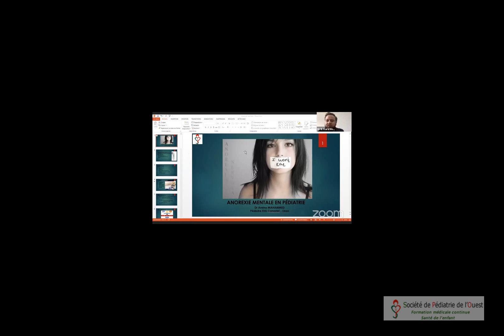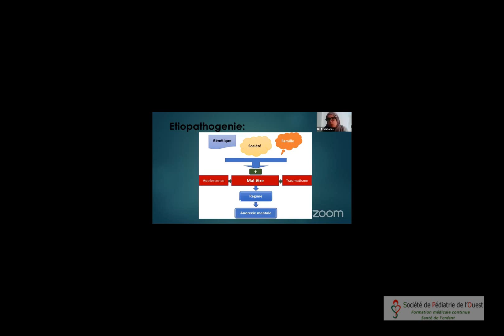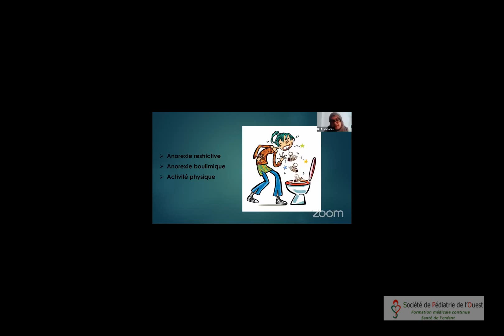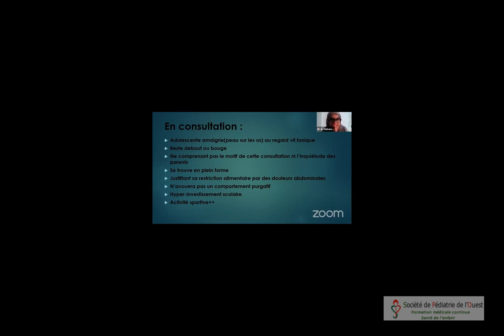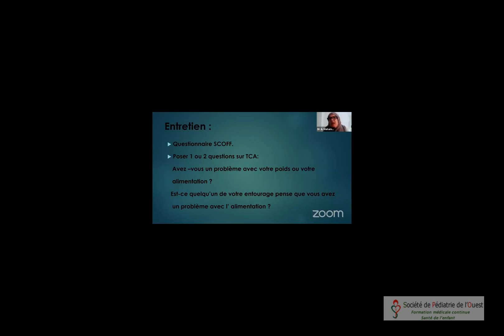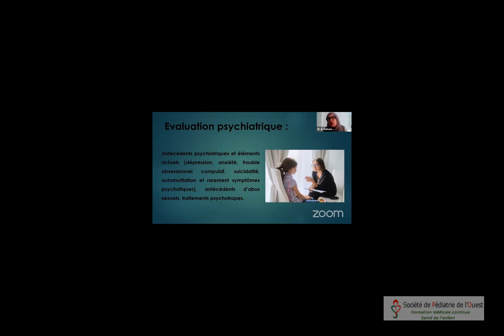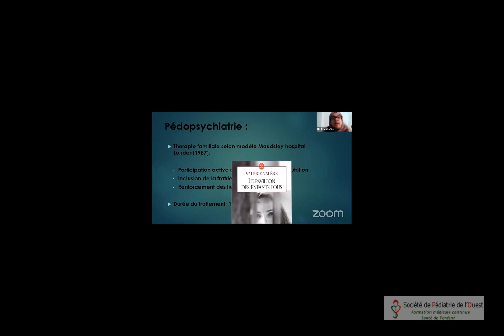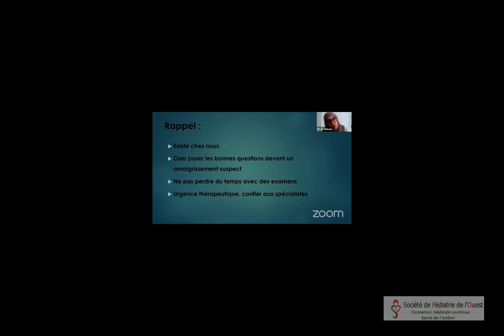Anorexie mentale de l'enfant dec 2020 Dr Mahammed